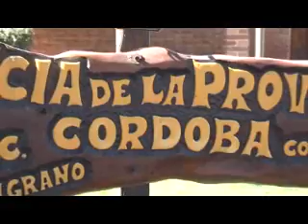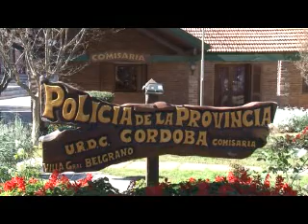web CRIO MARCELO TABORDA INFORME POLICIAL